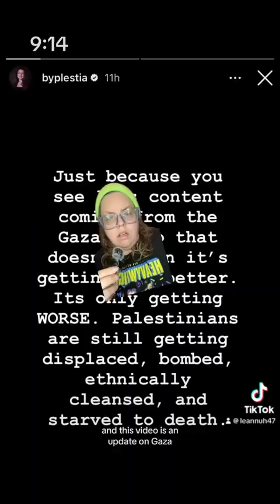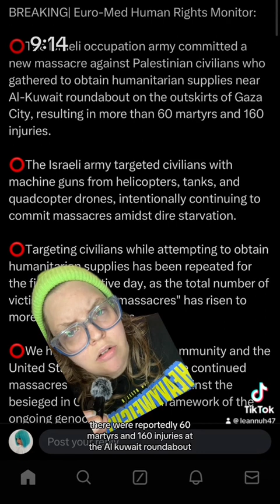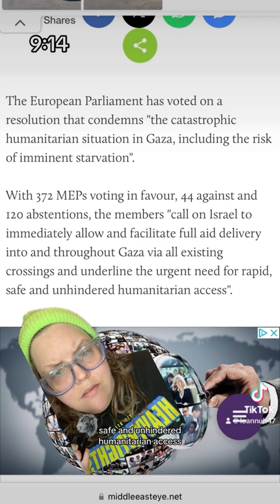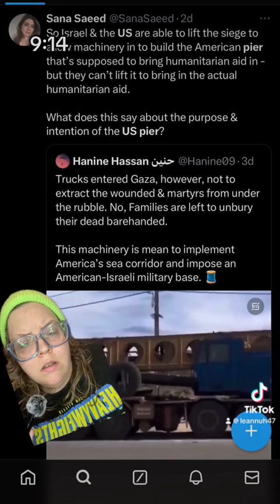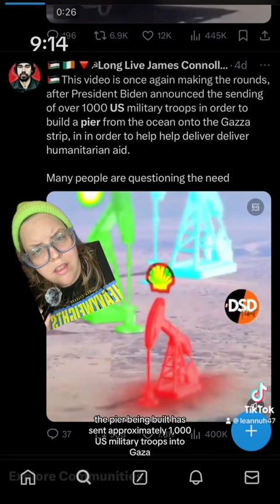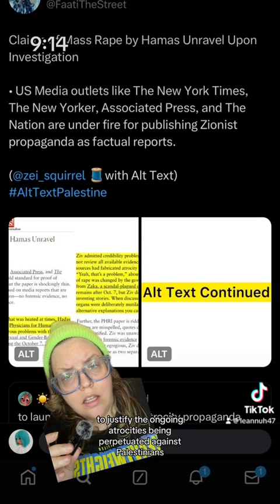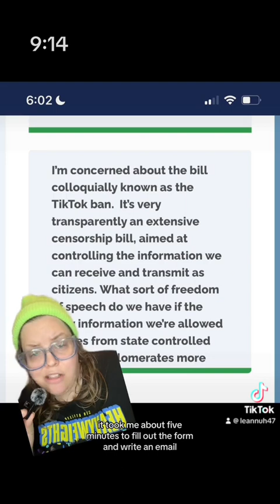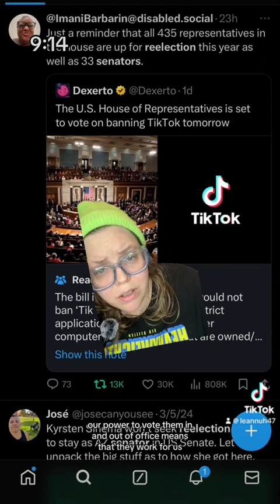gaza update March 14